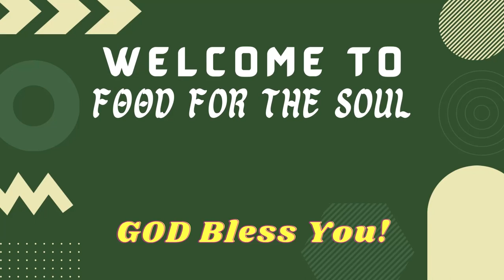How to Relax and Detoxify❓ | F00D for the Soul 😇🙏